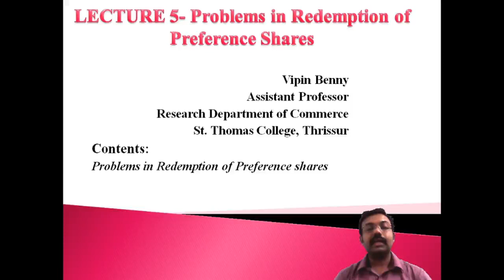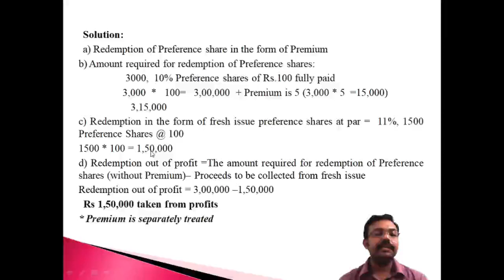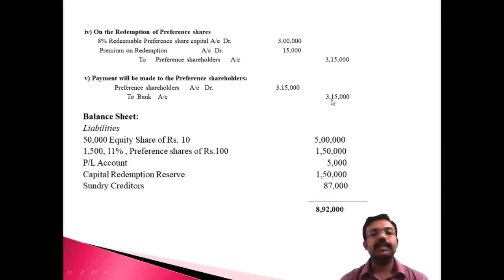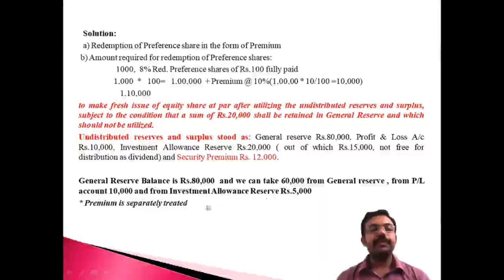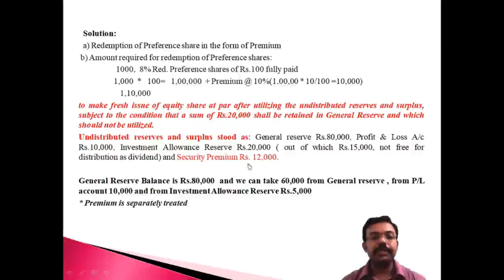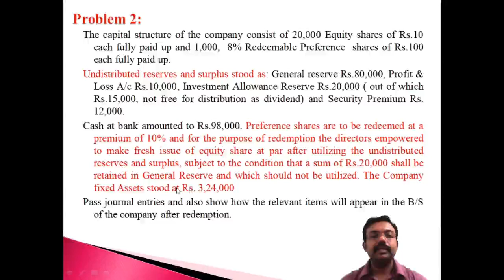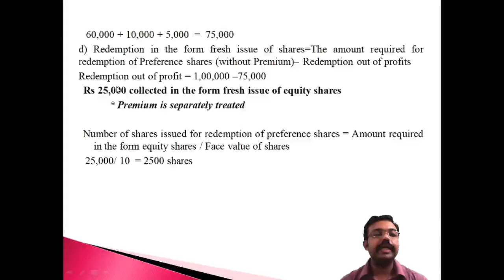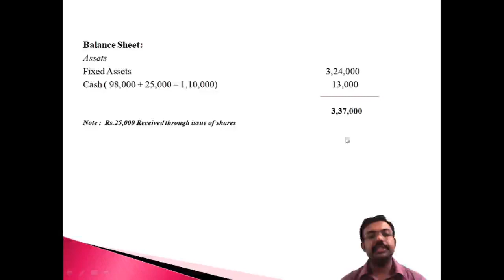#5 Redemption of Preference Shares| Problems and Solutions |Corporate Accounting |B.Com &CA Inter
Lecture 5 -  Problems related to Redemption of Preference Shares | Problems relates to Redemption of Preference shares| Practical Problems |

Lecture 1 - Redemption of Preference Shares

Lecture 2 - Redemption of Preference Shares

Lecture 3 - Redemption of Preference Shares

Lecture 4 - Redemption of Preference Shares

Lecture 5 - Redemption of Preference Shares

Lecture 6 - Redemption of Preference Shares

Lecture 7 - Redemption of Preference Shares

Lecture 8 - Redemption of Preference Shares